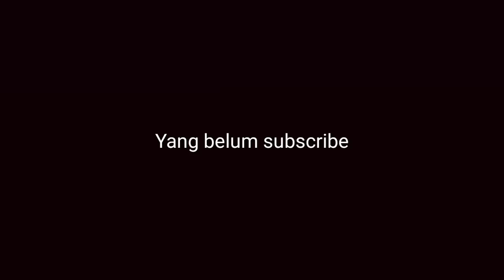Cover saksofon arios